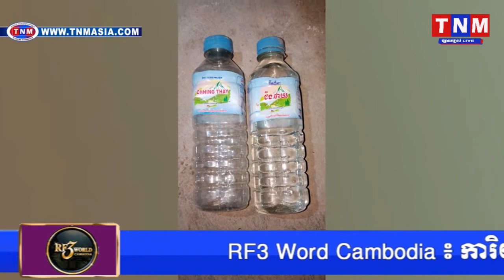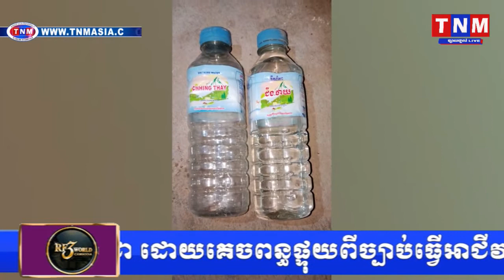សាហាវណាស់!!​ ខ្នាន់កាំភ្លើង បាញ់សម្លាប់ថៅកែសិប្បកម្ម ផលិតទឹកបរិសុទ្ធម្នាក់ នៅមុខផ្ទះរបស់ខ្លួន